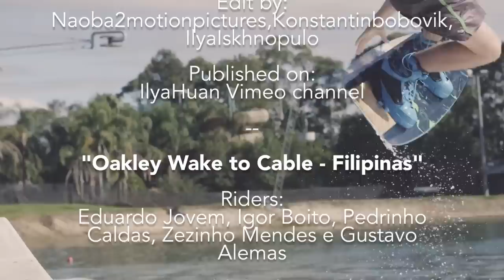#21 - Hyperspeed Wakeboarding - Best Wakeboard Tricks (August 2015)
Triple flips? Are you kidding?
In this episode you'll find some amazing wakeboard tricks from Cody Hesse, Steffen Vollert, Jon Dickey, Alex Greydon, JB ONeill, the young Felix Bernecker, Keith Morrison, Antoine Allaux and his custom build "Stairway Obstacle", Aaron Gunn and many other riders!

Plus... We mix it all up with some crazy WAKESKI action by Sébastien COLL, Antoine RIZZO, Tom LESUIRE and their Proselyte2 film... A MUST SEE!

Don't forget to check us out on Facebook, Twitter, Instagram and Google+

ORIGINAL VIDEOS:
- Felix Bernecker ride with us 2015
- JB ONeill Quick Set at Breddas Wakepark
- Road to 2015: Steffen Vollert
- "Hot, Fresh 'N Roasted Nuts" Tour-Jibtopia
- Shredding the park 2015 episode 1
- Keith Morrison Summer 2015
- Stairway "full film"
- MAD MIND | Aaron Gunn
- Cody Hesse Wakeboard Triple Flip
- Proselyte 2
- One morning at EXO 64
- In TWP
- "Oakley Wake to Cable - Filipinas"
- Get Paid
- AfterWork
- Enroute Episode 1 : Mccormick's Cable Park - Jon Dickey, Alex Graydon and Chandler Powell!
- Shredding at home